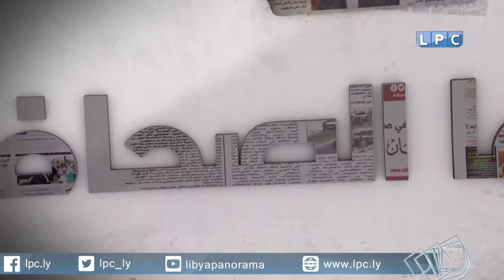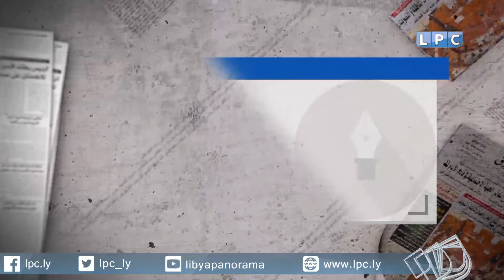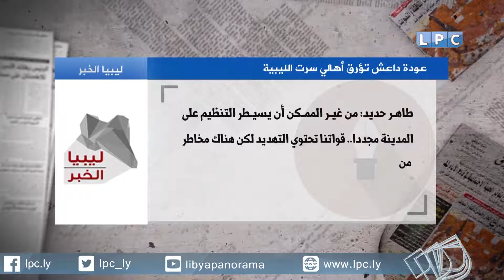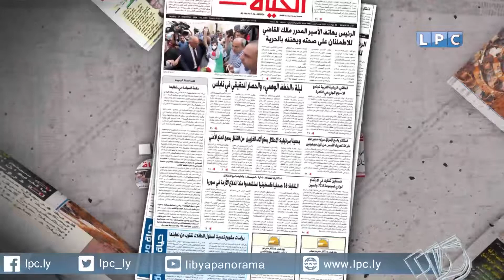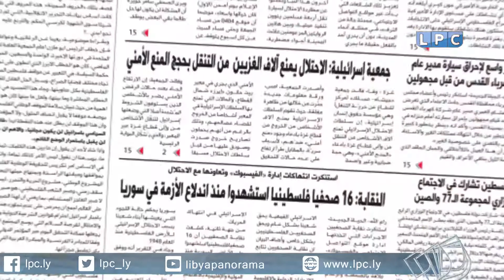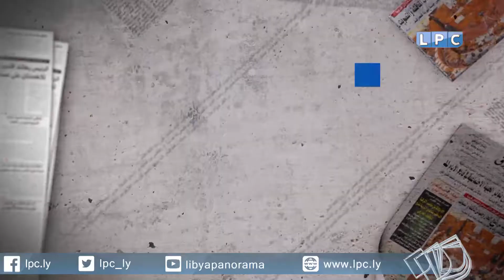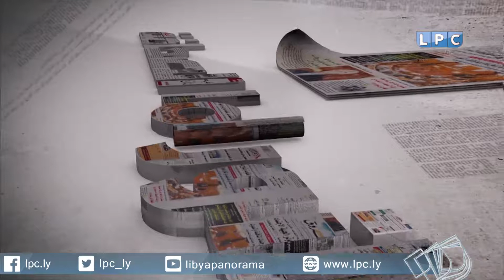بانوراما الصحافة - 14-11-2017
العناوين:
- عين ليبيا: السراج يلتقي رئيس الأركان وقيادات المؤسسة العسكرية
- ليبيا الخبر: عودة داعش تؤرق أهالي سرت الليبية
- بوابة الوسط: 53.5% من الليبيين لا يعتبرون الأمن والاقتصاد أهم التحديات الحالية
- عربي21: هكر مسلمون يتوعدون بالقضاء على داعش في الإنترنت